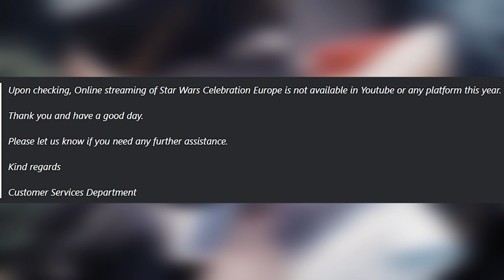Star Wars Celebration is about to screw fans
Rumors are that Star Wars celebration is about to do something really weird... remove the remote streams that people usually enjoy. We'll talk all that and more on today's Star Wars video!